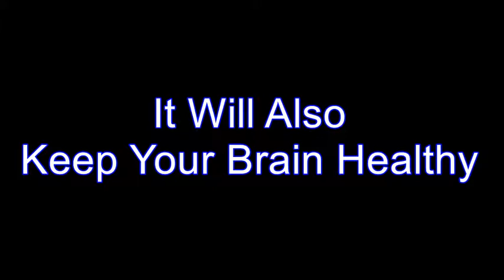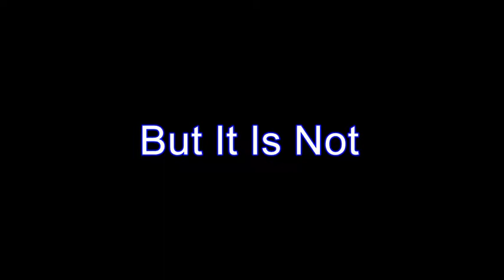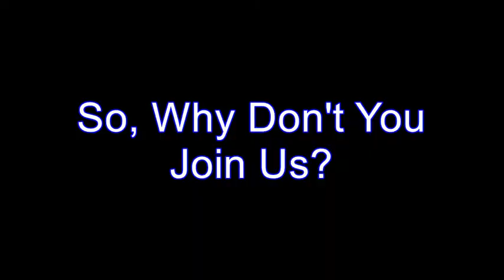Blazing Paddles Table Tennis Club in Eugene/Springfield, Oregon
Blazing Paddles or the Lane Table Tennis Club has over 50 full-time members playing in the Eugene-Springfield area.  Membership is only $20 per month and we offer 9 open play sessions per week.  Coaching is also available.  Come join us!